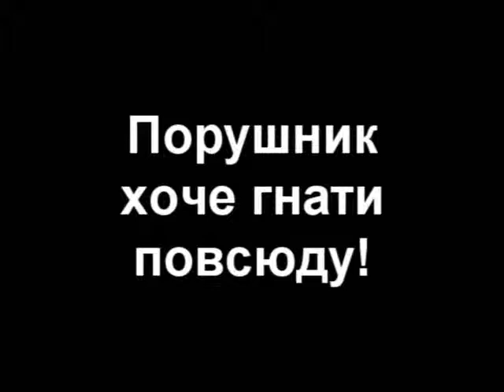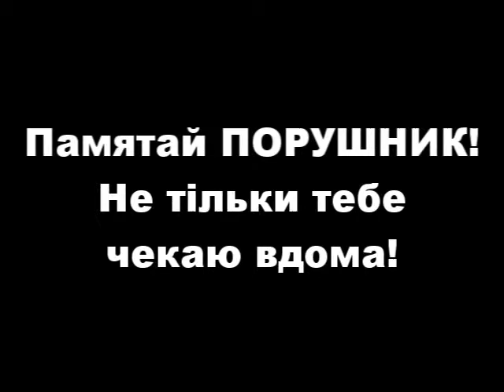Неврівноважений порушник ПДР | Нарушитель ПДД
Невитриманий порушник правил дорожнього руху! Чоловік сигналив підганяв моргав фарами в населеному пункті, оскільки село було коротким не врівноважений водій здійснив  почав здійснювати обгін в населеному пункті перетнувши суцільну смугу. Далеко не втік тому для чого так летіти одному йому відомо:)